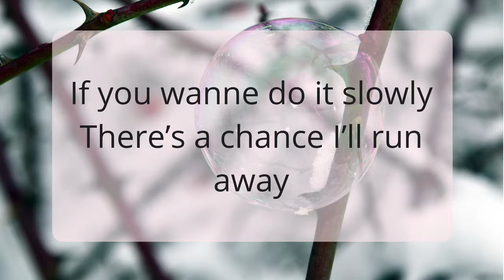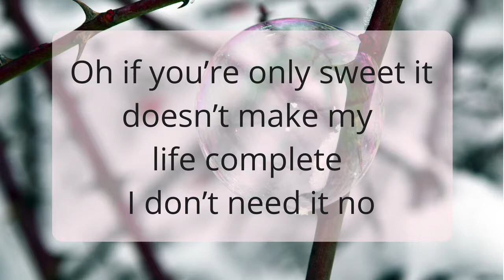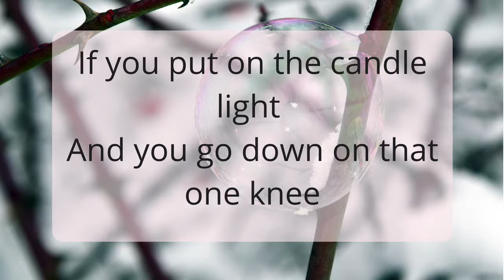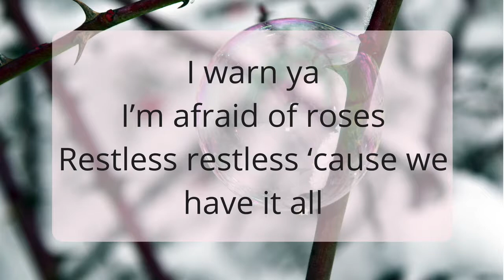Afraid of Roses Lyric video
Afraid of Roses – Iris Siemons

I am safe when I am lonely
It has always been that way ohho
If the wind was always at my back
I would forget
to decide where to go

If you wanne do it slowly
There’s a chance I’ll run away ohho
If you’re only sweet it doesn’t make my
life complete
I don’t need it no

(I warn you)
I am afraid of roses
Thorns thorns thorns grow in my comfort zone
I warn you
I’m afraid of roses
Restless
Restless ‘cause we have it all

I am lonely when I am safe you see
That is not new to me
If there would be no mountain to climb
I would stare
Into the distance desperately

If you put on the candle light
And you go down on that one knee
Ow and you show me that diamond ring
I’m gonna drop it drop it accidentally